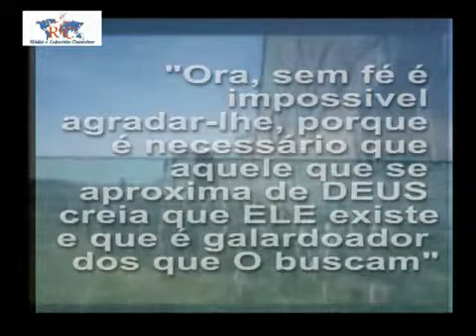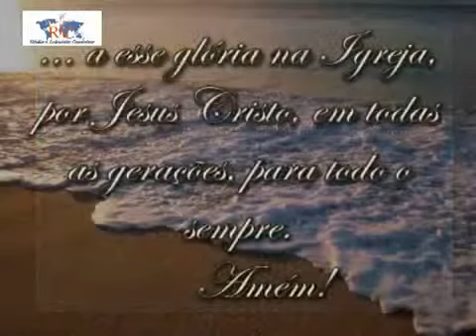Hino da Vitória - Cassiane...